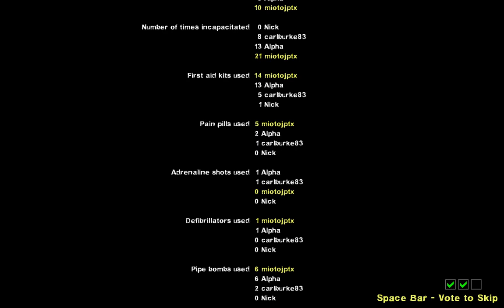SUPER HORDE COMPLETE | Left 4 Dead 2 Dead Center Modded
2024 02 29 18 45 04

never ending horde, endless horde, super horde, mod, challenge, workshop, steam, l4d2, zombies,

0:00 Chapter 2 Start
1:19:24 Chapter 3: The Run